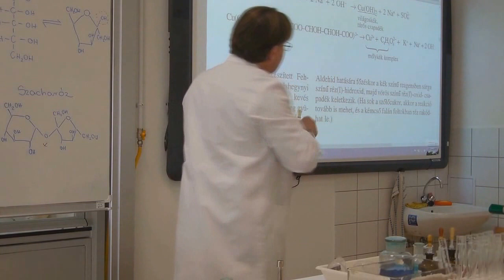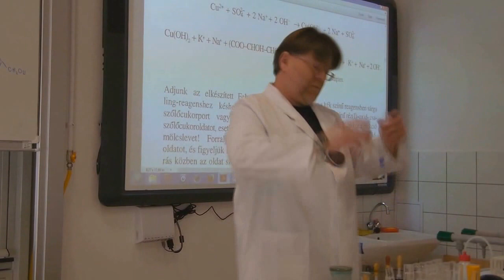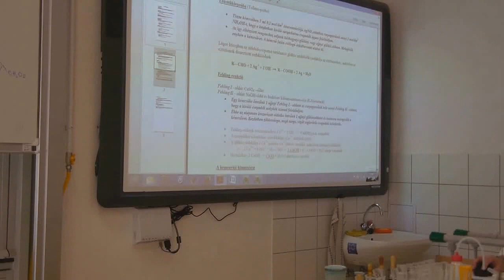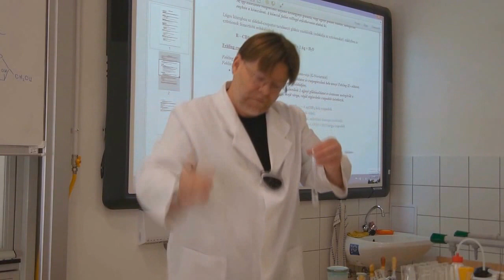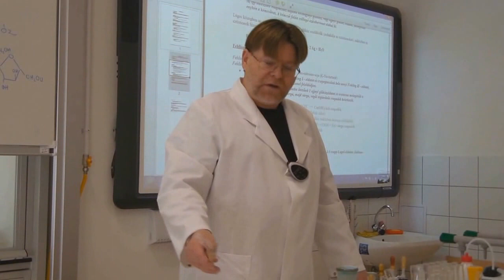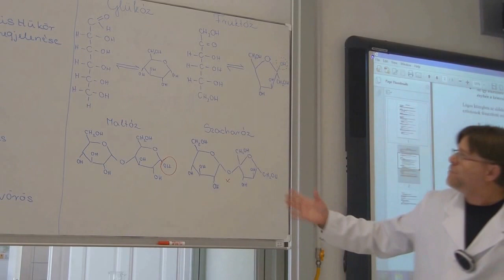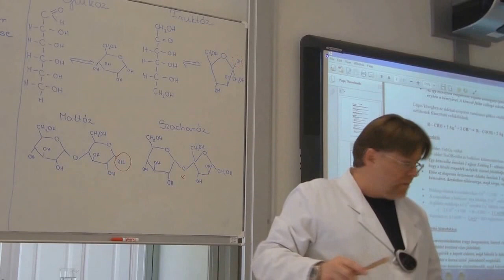A keményítő savas hidrolízise